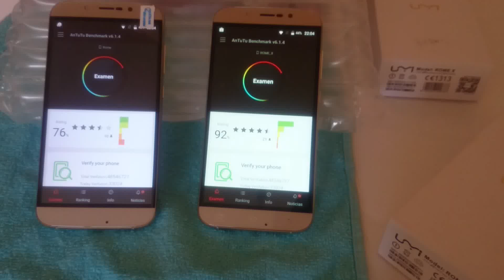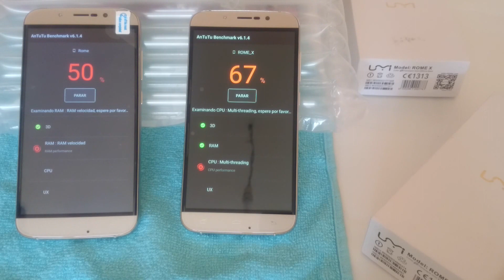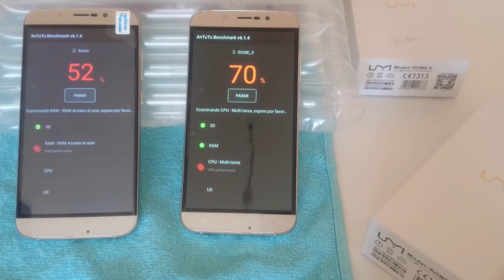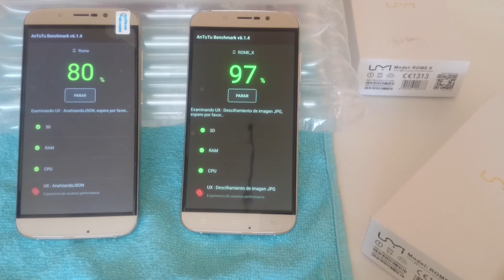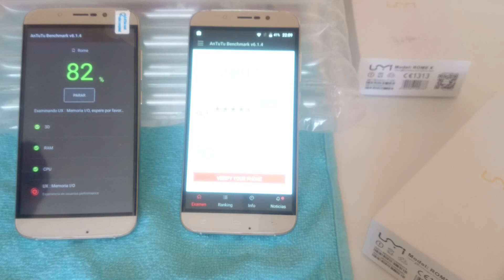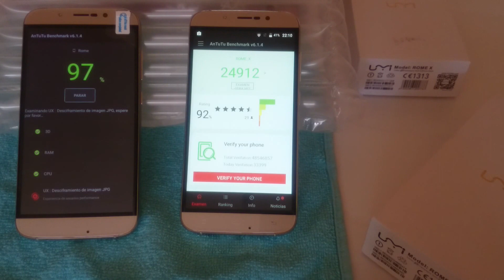COMPARATIVA RENDIMIENTO UMI ROME VS UMI ROME X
La prueba esta realizada con los dos terminales nuevos sin instalar nada mas que lo de fabrica, para ser mas exactos en la prueba.
El umi rome cuenta con 8 nucleos y 3 gb de ram, mientras que el rome x es de tan solo 1gb y 4 nucleos.